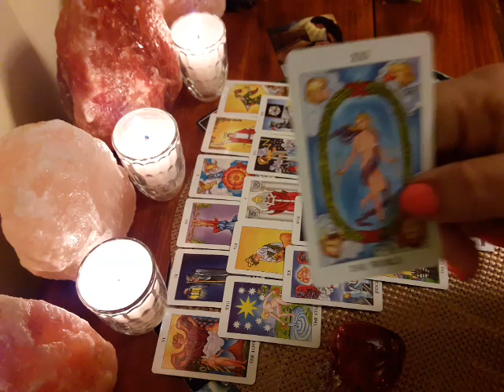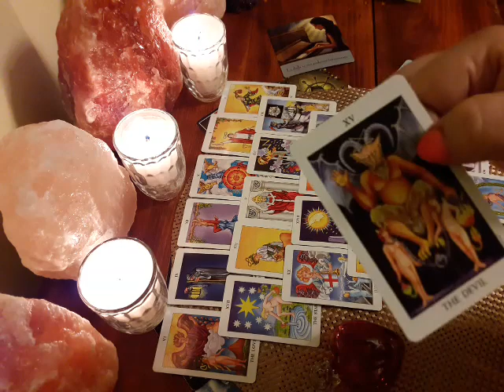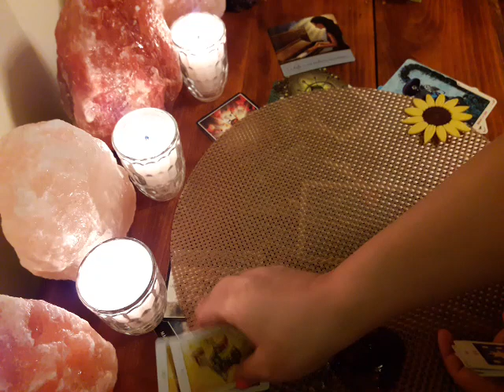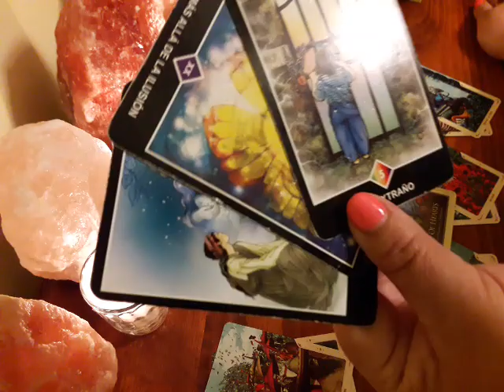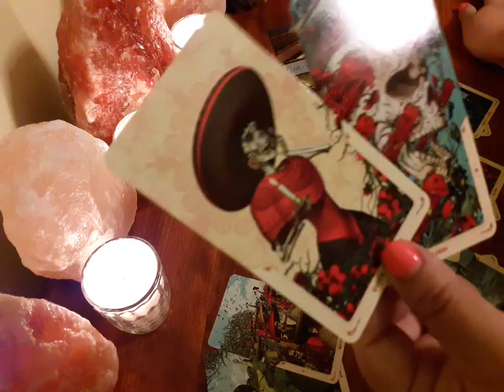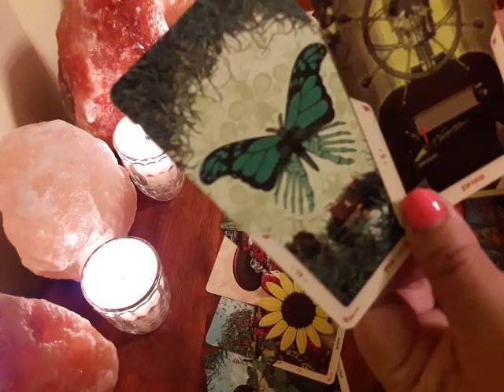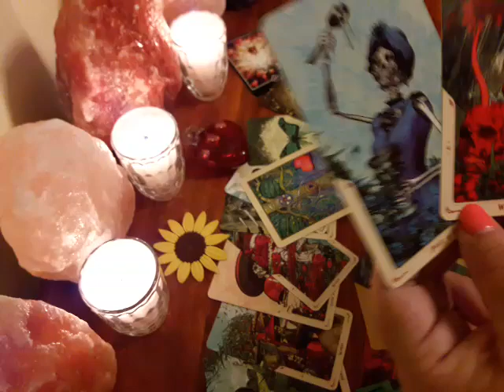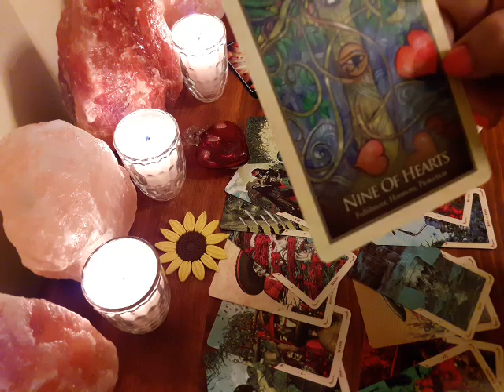Virgo. Ex pareja. 1a. Semana febrero 2019 😢💔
Lectura General con fines de entretenimiento y promocionales para mayores de edad.